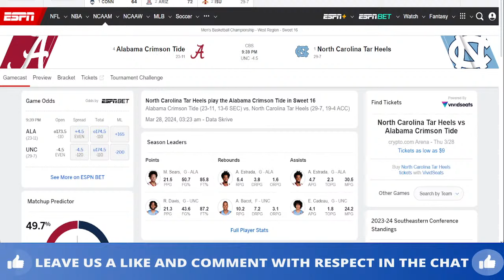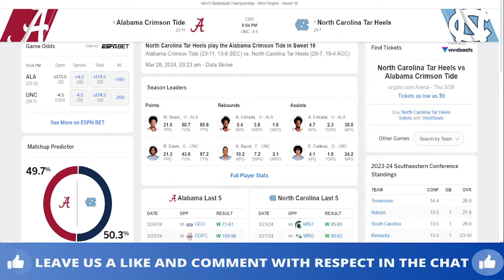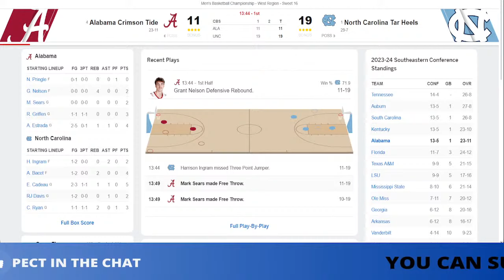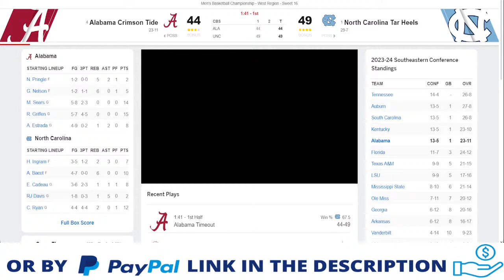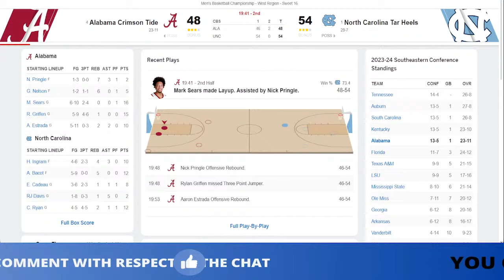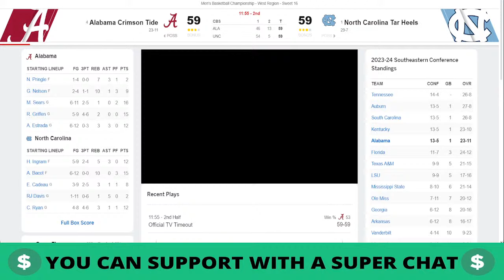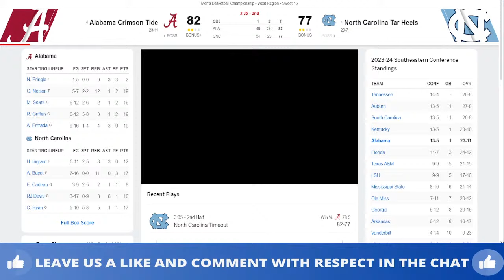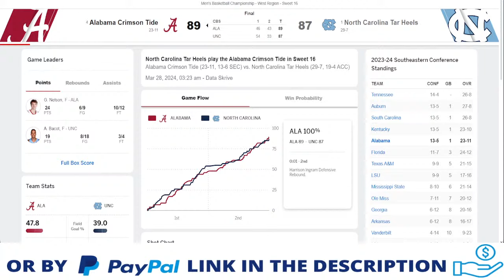ALABAMA VS NORTH CAROLINA LIVE - NCAAM March Madness Sweet 16 - MAR 28, 2024 - West Region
ALABAMA VS NORTH CAROLINA LIVE - NCAA Mens Basketball Game Score Radio MAR 28, 2024 - West Region - Sweet 16
🎙 COLLEGE LIVE RADIO.
📺 REPLAY.

north carolina tar heels

alabama radio live
crimson tide radio live
north carolina radio live
tar heels radio live

alabama basketball
crimson tide basketball
north carolina basketball
tar heels basketball

ncaam march madness - West Region - Sweet 16 Games
2024 ncaam march madness - West Region - Sweet 16
2024 ncaam march madness - West Region - Sweet 16 Game
2024 ncaam march madness - West Region - Sweet 16 Full Game
2024 ncaam march madness - West Region - Sweet 16 Live Stream